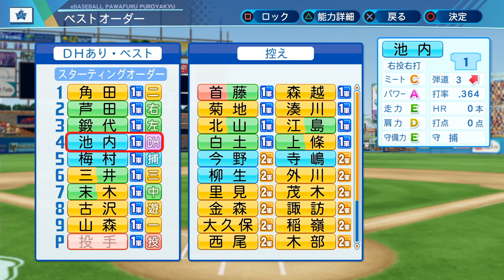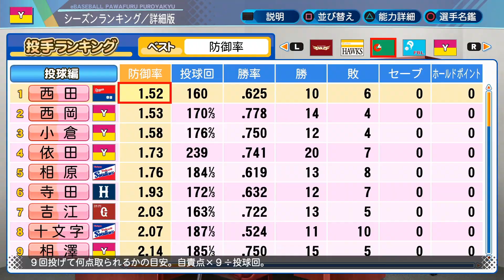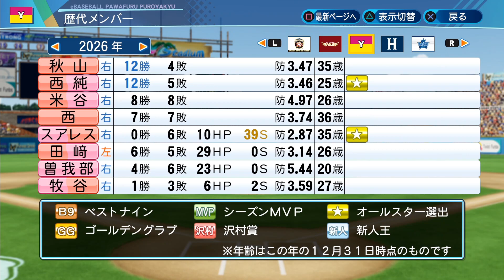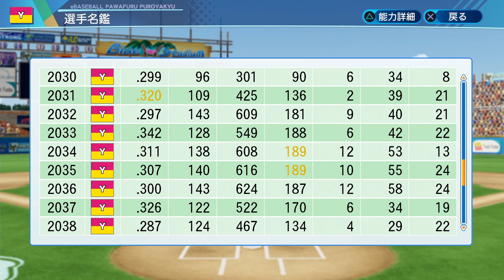クロス引退、ヤンバルズ消滅｜二刀流育成ペナント 10終【パワプロ2020】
◆【動画リンク】◆

●次回

◆【動画情報】◆

●パワプロ2020のペナントをプレイします

●最終回なのでなんでも有り

●二刀流のクロスが引退するまでに頑張って最強にしていきます

●1part1年ぐらいのペースで投稿します

●ペナントは初心者です